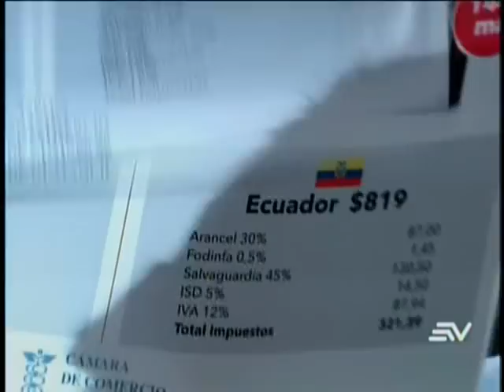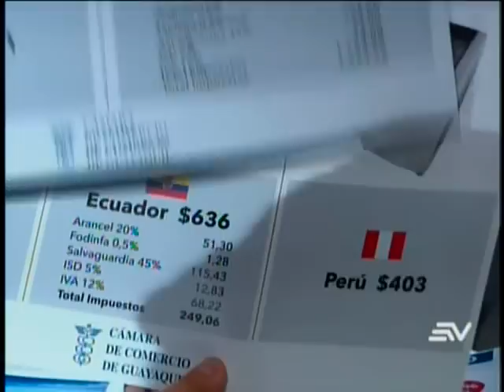Ecuador, el país dolarizado más caro del mundo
Ecuavisa
Ejemplos concretos presentados por Pablo Arosemana, Presidente de la Cámara de Comercio de Guayaquil